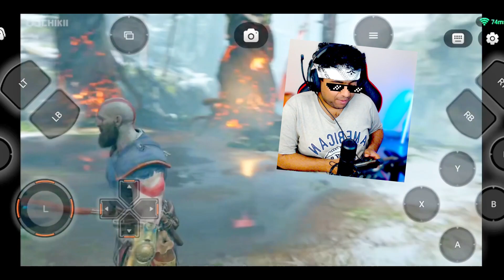God of war 4 Android Chikki gameplay | Who is This Blue Stranger?🤨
In this God of war Part 4 video kratos and Atreus Met a Blue skinned Stranger that is friendly or not we dont know. Lets se what he has to say. Enjoy 🤩

cloud gaming android
CHIKII APP
Chikii emulator
chikii app unlimited coin
chikii app coin hack
chikii app lag problem
god of war android
god of war mobile
gow
gow 4
HOW TO DOWNLOAD AND PLAY GOD OF WAR IN MOBILE
GOD OF WAR MOBILE GAMEPLAY